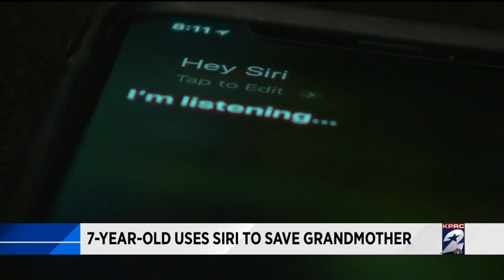7-year-old used Siri to save grandmother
A 7-year-old boy is being credited with helping save his grandmother's life by using Siri.